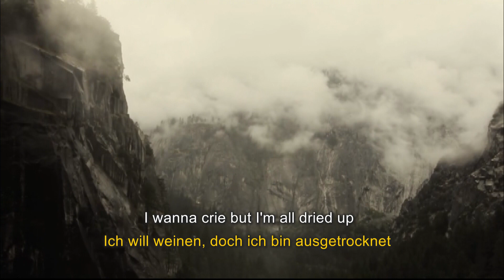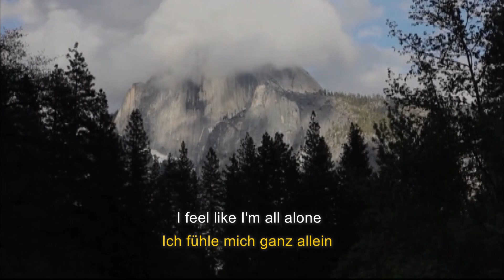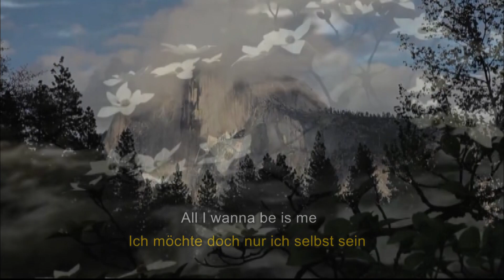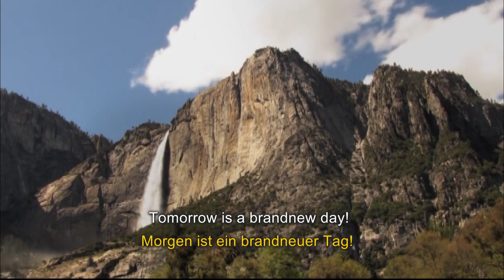Brandnew day | Song von Demetri Betts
Being beaten black and blue
knocked to the ground, what can I do?
I feel like my world just fall
noone answers when I call

Thank God
Tomorrow is a brandnew day!

I feel like I'm on the ground
no music playes not even a sound
I wanna crie but I'm all dried up
I gave it my all but it wasn't enough

I'm going to rise with the sun
and I'm going to shine
I'm going to climb the mountains in my life
and I'm going to fly
don't try to bring me down
back to yesterday

Deutscher Text:

Bin grün und blau geschlagen
bin am Boden zerstört, was kann ich tun?
Ich hab das Gefühl, meine Welt zerbrach
keiner antwortet, wenn ich anrufe

Gott sei Dank
Morgen ist ein brandneuer Tag!

Ich fühle mich am Boden
Keine Musik spielt, es ist ganz still
Ich will weinen, doch ich bin ausgetrocknet
Ich hab alles gegeben, aber es hat nicht gereicht

Ich werde mit der Sonne aufgehen
und ich werde leuchten
Ich werde die Berge erklimmen in meinem Leben
und ich werde fliegen
zieh mich nicht wieder runter
zurück zu gestern
denn morgen

Ich fühle mich ganz allein
Ich schau in den Spiegel
mein Gesicht ist leer
Warum kann ich nicht einfach frei sein?
Ich möchte doch nur ich selbst sein

Ich habe über mein Leben nachgedacht
so viel Schmerz, ich hab nur knapp überlebt
Eine dunkle Wolke weht mir entgegen
Ich werde nicht fliehen, ich werde stehen und sagen:

I feel like I'm all alone
I looked in the mirror
but noone is home
why can't I just be free?
All I wanna be is me

I have been thinking about my life
so much pain, I  barely survived
A dark cloud blew my way
I'm not gonna run, I'm gonna stand and say: